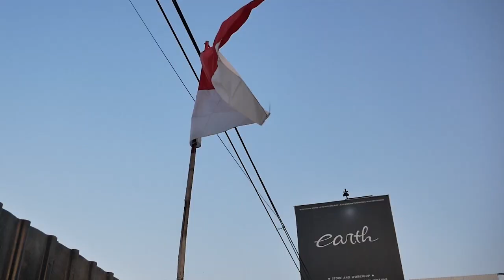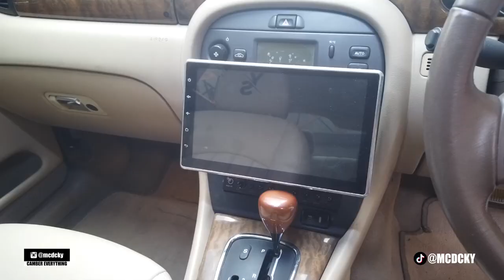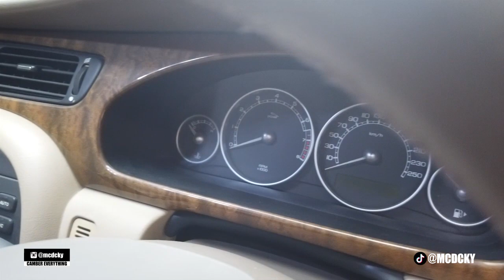REBUILD MODIFIKASI JAGUAR X TYPE REAR BUMPER + KNALPOT GOKIL ABIS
HELLO EARTH!
DI VIDEO KALI INI KAMI MENUNJUKAN SI JAGUAR X TYPE YANG UDAH KELAR DAN SIAP DI PAKAI HARIAN, KNALPOT PUN KAMI RUBAH SEHINGGA SUARA DAN TENAGANYA GOKIL ABIS NIH GUYS

YUK KEPOIN